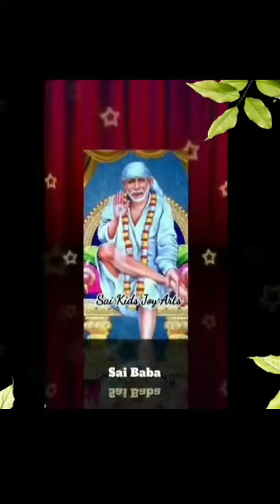Sai Baba advice in Tamil | Sai Baba message in Tamil | Sai Baba WhatsApp status Tamil